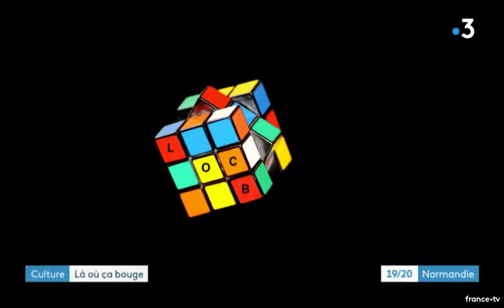Les 30 faces du KUB @Usine Utopik - Là où ça bouge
Exposition à l'Usine Utopik du 07.02 au 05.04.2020

Lieu d’exposition actif dans le Coutançais, Bouillons Kub est soutenu par l’association d’art contemporain Arsor. Pour entamer sa 8ème année, Bouillons Kub organise sa 30ème exposition au sein de l’Usine Utopik !

Plus qu’une rétrospective, Les 30 faces du Kub réunit les 29 artistes accueillis dans le Coutançais et nous emmène dans une redécouverte « archéologique » de leur démarche.

Temps fort le 29.02 à 15 h
performances, dédicaces, lecture de texte, atelier d’écriture (ouvert à tous) avec l’écrivaine Eve Rolland et l’association Pirouésie

Avec : Patrice Monchy, Duhazé, Janladrou, Will Alexander, Pénélope, Benoit Delomez, Claire Pollet, Jean-Blaise Picheral, Louis-Marie Catta, Jacques Fauny, Lerendu, Aatchi-Aatchi, Maurice Marie, Sophie Hutin, Danièle Massu-Marie, Jean-Pierre Stevens, Rüdiger Absalom W, Anne-France Abillon, Gérard Batalla, Philippe Godderidge, Ilan Vogt, André, Alice Robineau, Jean-Philippe Gomez, Sébastien Hildebrand, Manu V